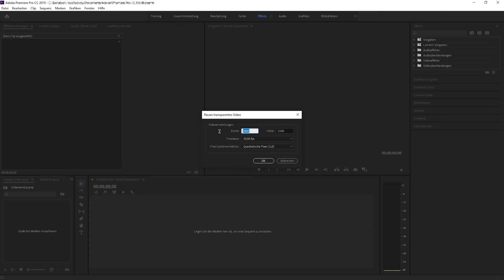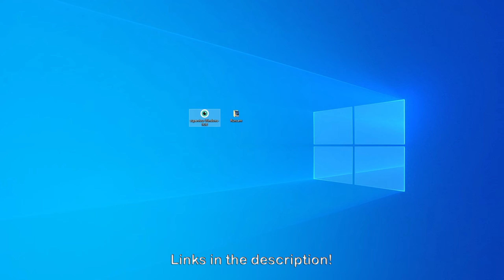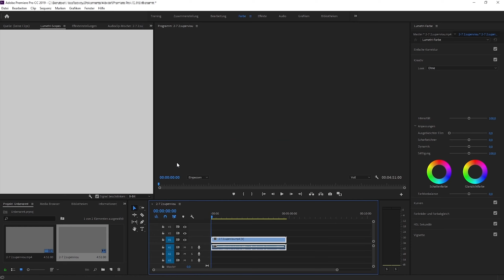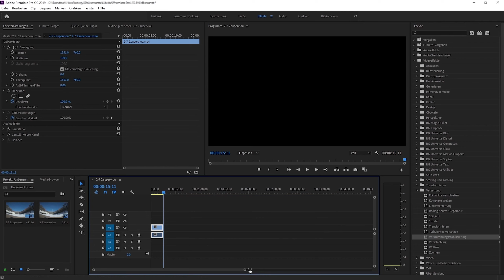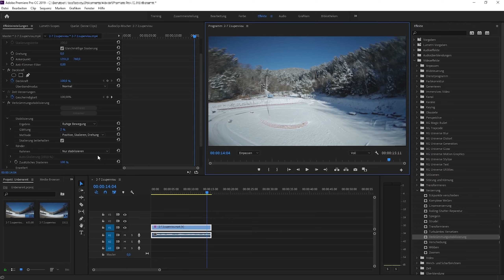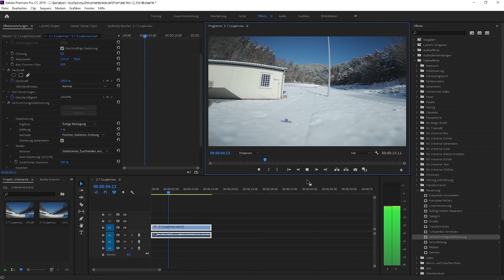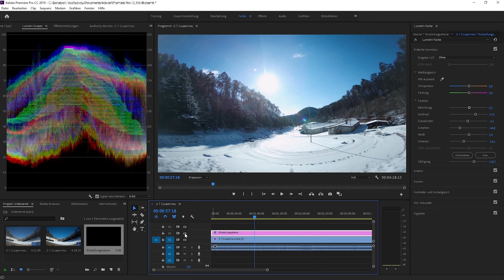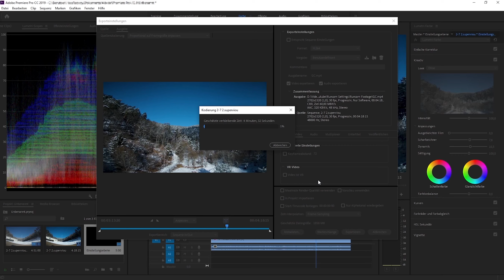How to get BEST results with the Runcam 5 Orange - A Guide for FPV Pilots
ND Filters, Stabilization (NOT E.I.S.), Colorgrade and more...
The best Box-Style FPV Camera is the Runcam 5 Orange and with these small tricks it's getting very close to the footage i get from my GoPro Hero7!

Runcam 5 Orange

TBS ND Filters 4/8/16